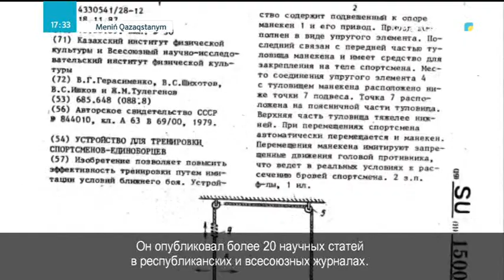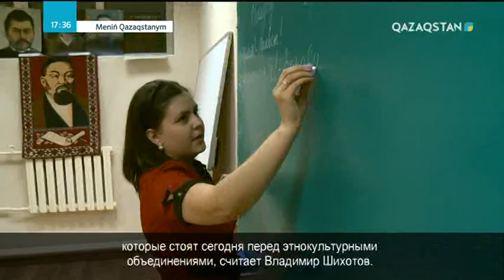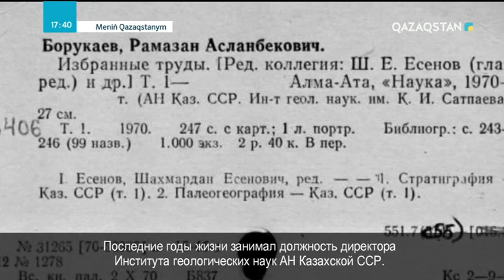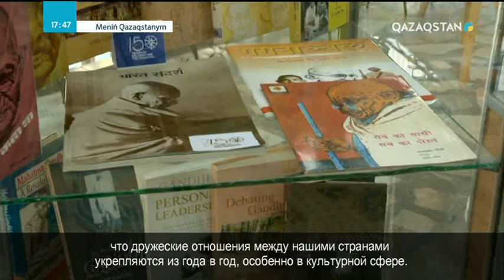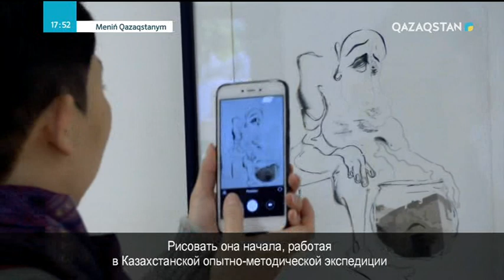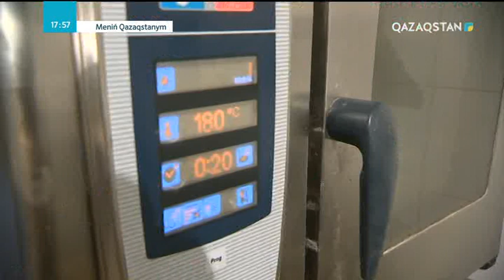Meniń Qazaqstanym (Менің Қазақстаным) - Алена Веселова мен Надежда Бесединаның «Векторы» көрмесі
«Бұл – менің Қазақстаным». ҚХА-ның мүшесі Владимир Шихотовтың портреті.  2. Алматыдағы Достық үйінде геолог Рамазан Борукаевтың 120 жылдығына арналған дөңгелек үстел өтті. 3. Алена Веселова мен Надежда Бесединаның «Векторы» көрмесі. 4. Алматыда үнді мәдениетінің күндері өтіп жатыр. 5. Неміс жастар клубындағы «В контакте» спектаклі биылғы Жастар жылына арналды. 6. Ұлттық асхана. 7. Мәдениет фестивалі.